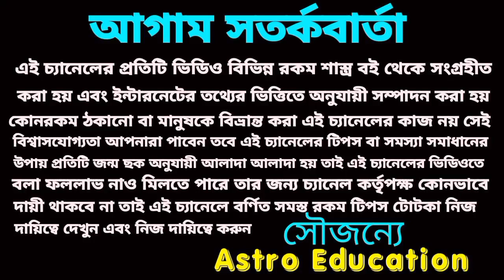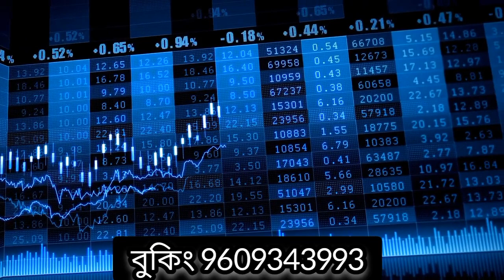22 August 2023 এই পাঁচটি রাশির অর্থ প্রাপ্তি হতে চলেছে!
22 August 2023 এই পাঁচটি রাশির অর্থ প্রাপ্তি হতে চলেছে